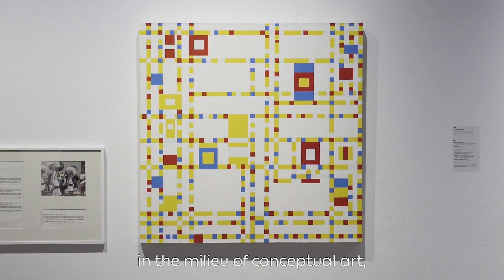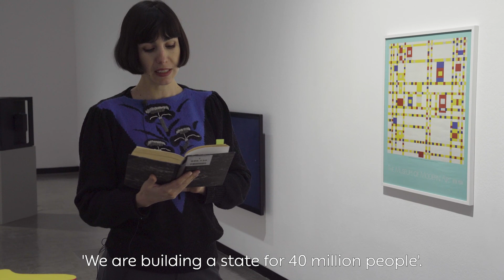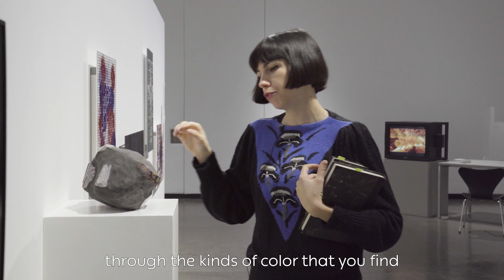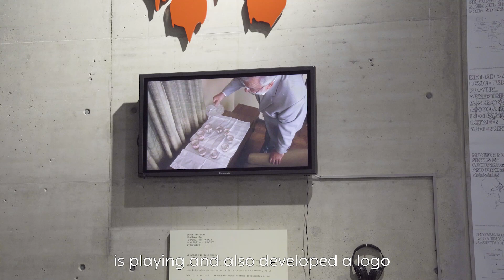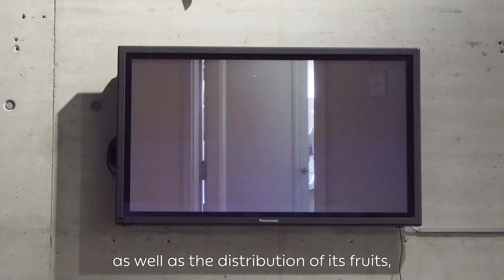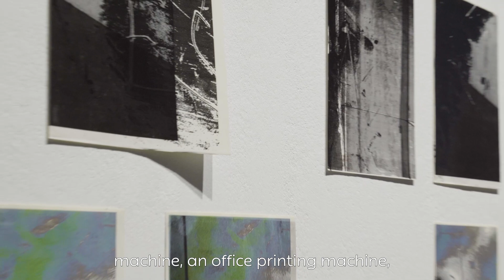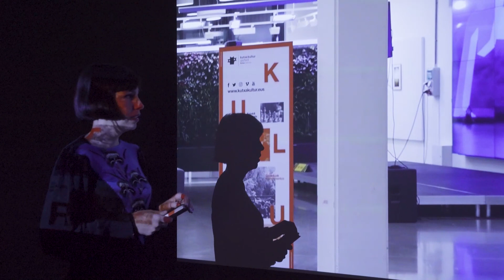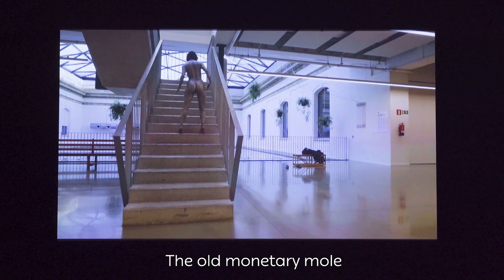Cybernetics of the Poor – Artist tour with Ana de Almeida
We have recorded a guided tour through the exhibition "Cybernetics of the Poor" with artist Ana de Almeida, who visits the lonesome artworks and comforts them with selected readings. You can follow her on a performative walk through the show and experience it from another angle.

The group exhibition "Cybernetics of the Poor" at Kunsthalle Wien Museumsquartier 18/12 2020 – 25/4 2021 examines the relationship between art and cybernetics and their intersections in the past and present. In the show’s second installment in Vienna – “Cybernetics of the Poor” was shown in its first iteration at Tabakalera in the spring and summer of 2020 – curators Diedrich Diederichsen and Oier Etxeberria focus on cybernetic instruments of social control and methods of circumventing it as well as the art market’s very own economic cybernetics.